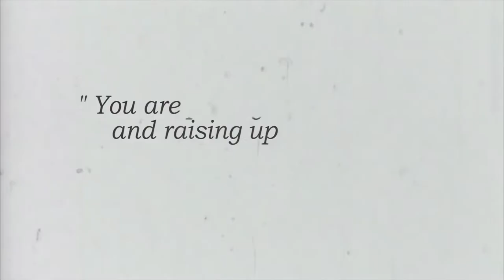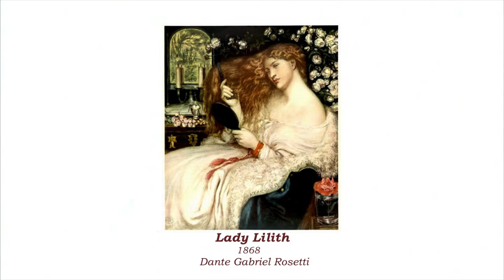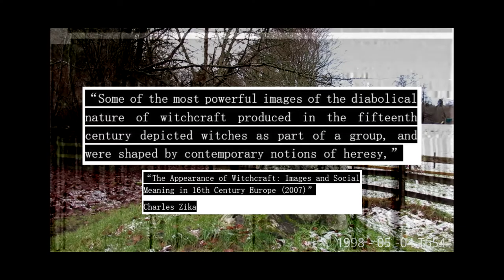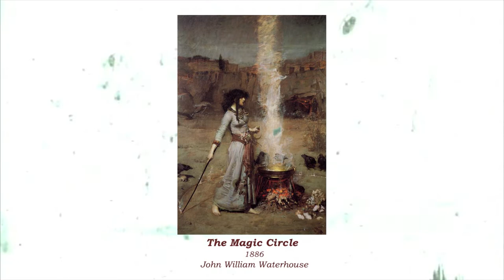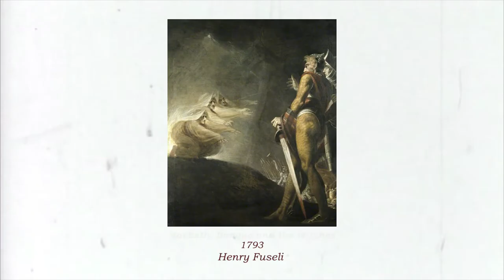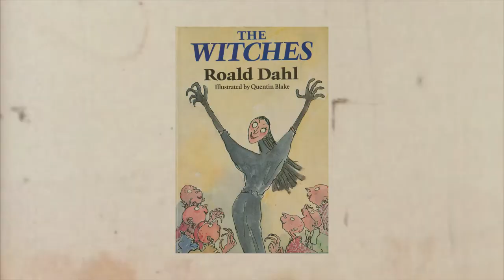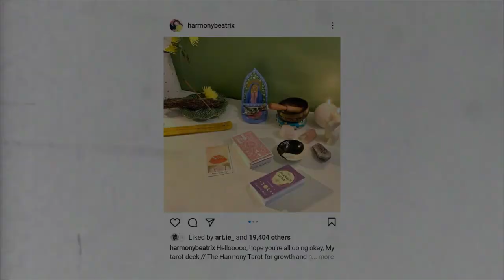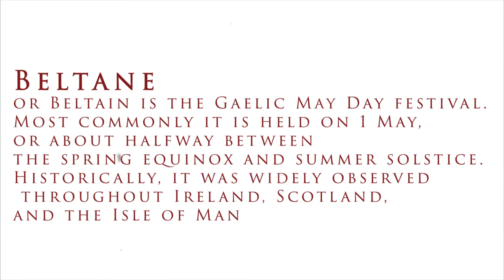THE WICKED WITCH // DEPICTION & DECEPTION // FULL FILM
This film explores the complexities intwined within the historical iconography of “The Witch” within Fine Art depictions and how this has come to shape our contemporary notions of what it means to be a “Witch.”
Featuring various interviews from a spectrum Artists and Practitioners of Paganism and Spirituality - such as Daryl Anderson, Caitlin Robb, Emily M. Hatton, Hollie Beattie and Indya Gray – you will begin to explore how the once inaccurate visual documentation of “The Witch” has begun to shift into a useful tool in which to express Female empowerment.